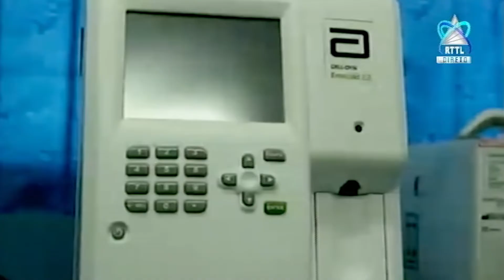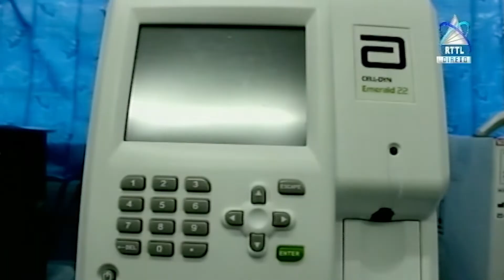Laboratório Hospital Regional Baucau Labele Halo Exeminasaun Ran Kompletu